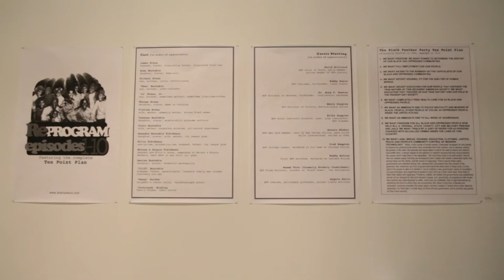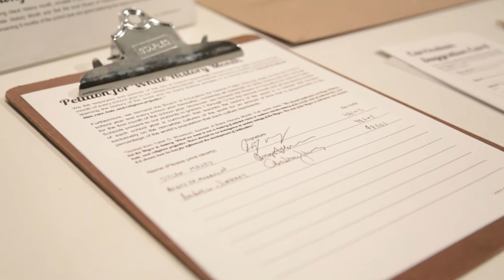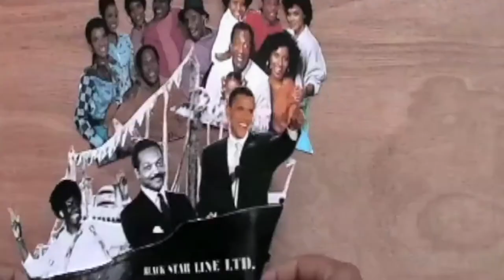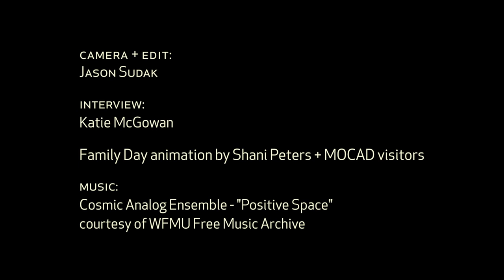DEPE Space: Shani Peters Interview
Moving Murals: culture, history + video is a project that treats contemporary video art selections as moving murals that travel the city and its surrounding area in a public program seeking to inspire, inform, and engage audiences. Within the museum and outside its walls, this program pairs the screening of culturally and socially relevant video works with dialogue, workshops, and special guest participation from the Black History 101 Mobile Museum. The Moving Murals video program includes works from Aisha Cousins, Ariel Jackson, Jasmine Murrell, and Shani Peters, with the potential to grow as the program travels the area.

Shani Peters is a New York-based artist (born in Lansing, Michigan) working in video, collage, printmaking, and social practice public projects. Her work reflects interests in social justice histories, cultural record keeping, media culture, and community building. Peters completed her Bachelor of Arts degree at Michigan State University and her Master of Fine Arts degree at The City College of New York.

She has exhibited and screened extensively, including group shows at the Bronx Museum of Art, The Contact Theatre (UK), Rush Arts Gallery, and and the Schomburg Center for Black Culture and Research. She has completed multiple residencies including programs hosted by Project Row Houses and the Visual Arts Network, apexart (Seoul, South Korea), the Lower East Side Printshop, The Center for Book Arts, and The Lower Manhattan Cultural Council, and the Bronx Museum of Art's Artist in the Marketplace program. This past summer Peters was a Create Change Public Artist in Residence with The Laundromat Project.